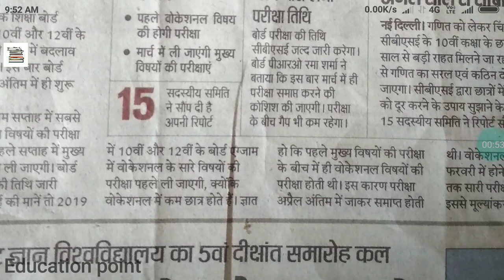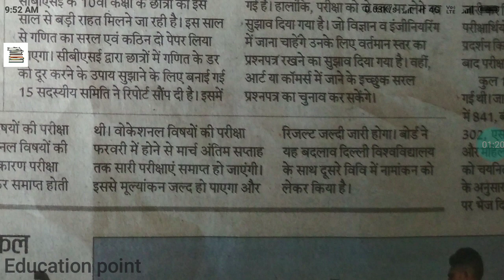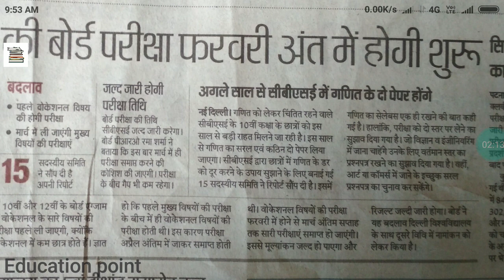CBSE Exam Routine Release 10/12th Must watch in 2019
Cbse math ki 2 paper must watch 👌👌

Join whatsapp group Only group d

Join only 10/12th student 🙏

Join Only GRADUATION STUDENTS Not 10/12